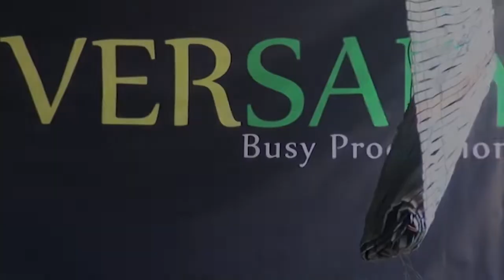Daun Puspa - Special perfome Anniversary Busy Production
Dokumentasi By: Busy Production